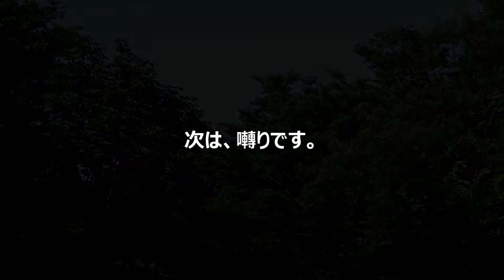クロツグミ の 鳴き声 姿無し【地鳴き・囀り】2022年5月の撮影。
2022年5月4日の撮影では、キビタキを探して撮る事が目標でしたが、聞きなれない声、これを録音。調べて（聞き比べて）みると、クロツグミだと分かり、同年同月の29日、再び撮影地へ。地鳴きを聞く事が出来たものの、姿を見る事が出来ませんでした。。

※クロツグミの地鳴き・囀り共に鳴いている様子は撮影出来ていません。また、囀りは、キビタキを撮影していた時に音声として録れていたものになります。

分布 九州以北 参考
2022年5月4日、29日撮影、2022年6月10日公開。

チャプター
0:00 オープニングとクロツグミの地鳴き1
0:29 クロツグミの地鳴き2
0:56 クロツグミの囀り

★Furuse CSのチャンネル「再生リスト」